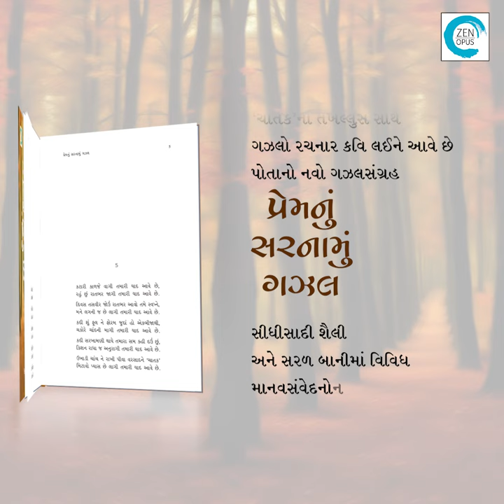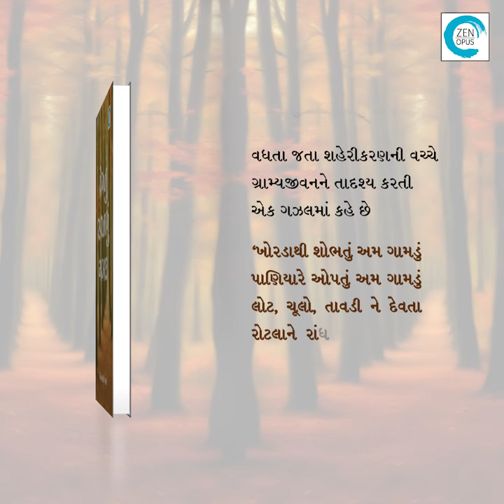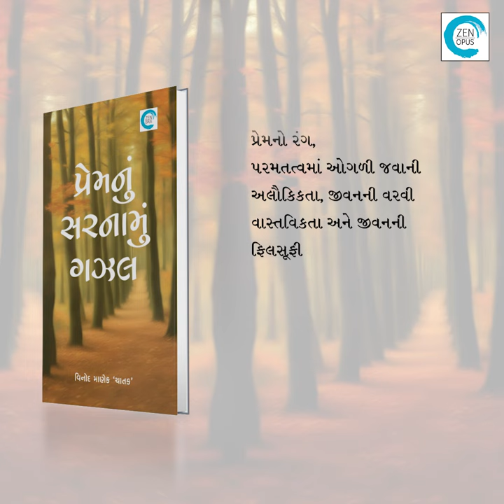Prem nu Sarnamu Ghazal (પ્રેમનું સરનામું ગઝલ) - Vinod Manek (Chatak)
પ્રેમનો રંગ, પરમતત્ત્વમાં ઓગળી જવાની અલૌકિકતા, જીવનની વરવી વાસ્તવિકતા અને જીવનની ફિલસૂફીથી સજ્જ ગઝલકાર વિનોદ માણેક ‘ચાતક’નો નવો જ ગઝલસંગ્રહ ‘પ્રેમનું સરનામું ગઝલ’.

બરછટ થઈ ગયેલી માણસની સંવેદના પર કટાક્ષ કરતો શેર

ચારે તરફ ભડકે બળે આખું નગર તું મોજ કર

કોઈ હસે કોઈ રડે જેવી ખબર તું મોજ કર’

સીધી સાદી શૈલી અને સરળ બાનીમાં વિવિધ માનવ સંવેદનોને રજૂ કરતાં શેરમાં કવિ પ્રેમની સાચી વ્યાખ્યા કરતા કહે છે

‘પ્રેમમાં તો આપવાનું હોય છે

ક્યાં કશુંયે માંગવાનું હોય છે’

વધતા જતા શહેરીકરણની વચ્ચે ગ્રામ્યજીવની તાદૃશ રજૂઆત

‘ખોરડાથી શોભતું અમ ગામડું પાણીયારે ઓપતું અમ ગામડું

લોટ, ચૂલો, તાવડી ને દેવતા રોટલાને રાંધતું અમ ગામડું’

પોતાનાં મૂળથી વિખુટા પડી અજાણી મંઝિલો પાછળ દોડતી દુનિયા માટે

‘અચેતન ડગરને નગરનો અભરખો

ન જોયું વતન પણ સફરનો અભરખો’

નિરાકાર ઈશ્વરને કણકણમાં નિહાળવાની વાત

‘અંશ એનો તો બધામાં એ જ છે

ના દિસે તોયે બધામાં એ જ છે’

અંતે કવિકર્મને પણ ઈશ્વરની સોગાત માનતા કવિ વિનમ્રપણે કહે છે

‘તું લખાવે એ જ તો ચાતક લખે

આ ગઝલમાં ફક્ત મારું નામ છે’